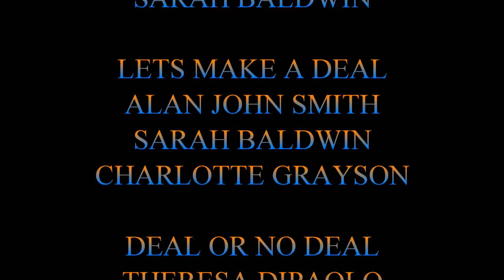Flying To Hollywood To Be On TV Shows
This is not the Millenniumforce tour 8 across the country.  This is a special video I made of flying out to Hollywood Los Angeles California to be in the audience show of America's Got Talent and The Price Is Right on August 21st and 22nd of 2018.  In which I watched Simon Cowell get his star on the walk of fame sidewalk.
The show that shows me and Sarah in the audience of The Price Is Right will air on October 15, 2018 other shows as Let's Make A Deal and Deal Or No Deal will be announced when known.